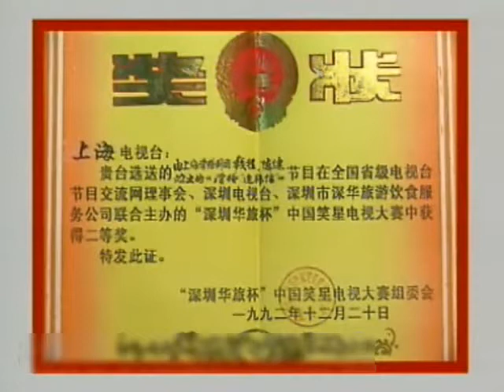看滑稽学上海话 - 独脚戏《王老虎抢亲》 - noise reduced